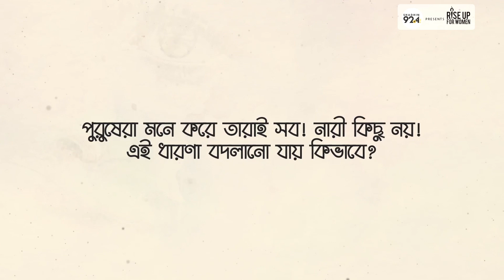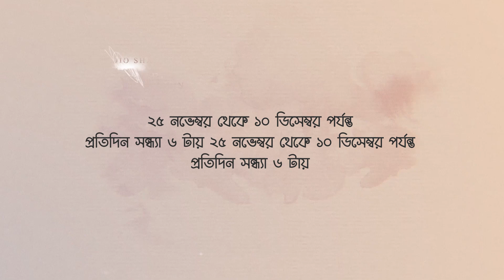Public Interview I Radio Shadhin I Rise up for Women